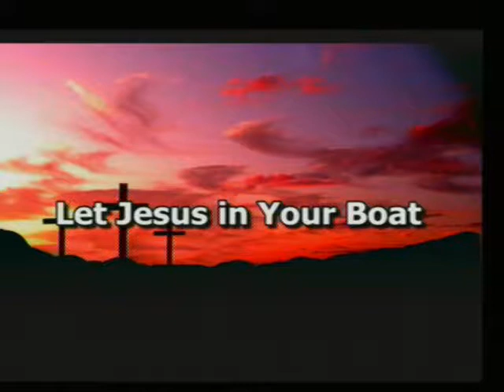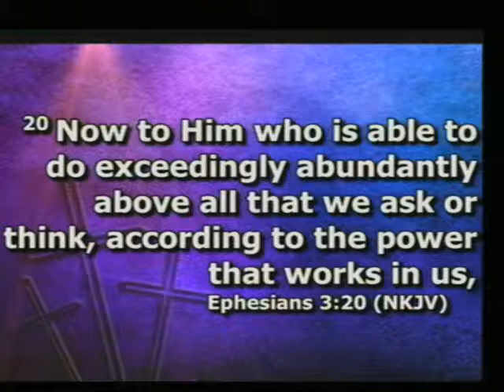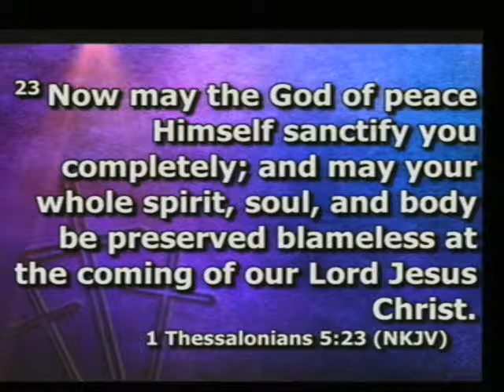10_06_2019 "Do What You Are Called To Do" Part 3 (Sunday Service)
Dr. Arthur Porter Sr.
New Nation Church
2001 Jamaica St